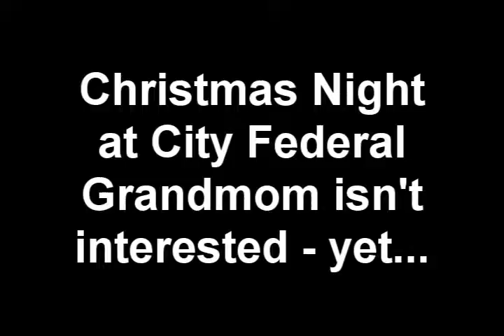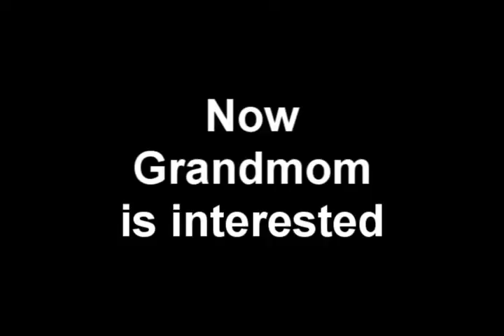Christmas Baby - Shorter Version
John and Shelley tell their family they are having a baby. No one has a clue for the most part.  This one is much shorter and just captures the funny parts!